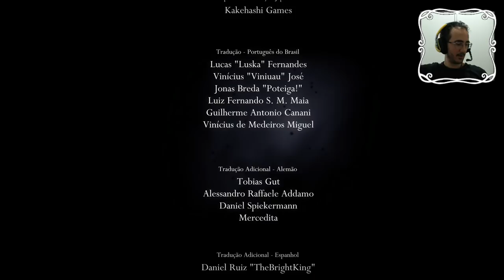HOLLOW KNIGHT #34 - SENHOR COGUMELO ENCONTROS E FINAL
Hollow Knight, Parte 34 - Neste video mostramos como encontrar a pedra dos poemas com o enigma do senhor cogumelo, onde encontrar todos as localidades do senhor cogumelo na ordem correta e o final adicional

Baratinho no Steam e com Expansões gratuitas.

Programas Utilizados :
GeForce Experience
DaVinci Resolve
Pazera

Título: HOLLOW KNIGHT #34 - SENHOR COGUMELO ENCONTROS E FINAL